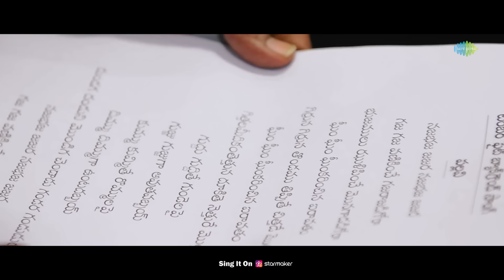Dekho Dekho - Lyric Video | God Father | Megastar Chiranjeevi | Nayanthara | Thaman S | Mohan Raja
Here is the fiery 'Dekho Dekho' from 'God Father' starring Megastar Chiranjeevi, Salman Khan, Nayanthara, Puri Jagannadh, Satya Dev & Others. Directed by Mohan Raja. A Thaman S Musical.

28ORCHESTRA
Record at
STUDIO28 BANGKOK
Studio Manager - Supisa Williamson
Recording Engineer - THITIKORN ROYMANEE,SUTTHIPAT KUNAKORN
Orchestra Service - 28PRODUCTION
Head Production - Rapeedech Kulabusaya
Session Producer- Parkpume Charoenviriya,Saranrat Sangchai
Orchestra Manager-Thitanon Kollasathsenee
Conductor
Trisdee na Patalung
HORN - Thanapak Poonpol,Kotchakorn ,Samphalang,Khanin Phruekpiti, Supreeti Ansvananda ,Chuta Chulavalaivong,Nantawat Waranich
Oboe - Kijjarin Pongkapanakrai
Flute - Teerat Ketmee
Tuba - Teerapat Decha
Trumpet - Surasi Chanoksakul,Somjate,Pookaew,Supawanchai Pakrykij
Trombone - Suttipong Mainaikij,Pradch Limvoranant,Thanapoom Sriwiset
Vocal Supervision - Sri Krishna
Recording Engineers - Osho V
Recorded @ V studio ( chennai )& Prasad film labs( Hyderabad ) Audio Garage ( Mumbai )
Studio Manger - seenu
Studio Assistance - Kannan,Lingam,Raju & Ranjith,Sridhar

Movie credits:
GOD FATHER
Cast: Megastar Chiranjeevi, Salman Khan, Nayanthara, Puri Jagannadh, Satya Dev
Producers: Ram Charan, R B Choudary, N V Prasad
Cinematography: Nirav Shah
Production Designer:  Suresh Selvarajan
Ex-Producer: Vakada Apparao
Song Direction: Prabhudeva
VFX Supervisor: Yugandhar T
DI : Annapurna Studios
Colorist : Venu Gopal Rao.J
Hindi Dubbing - Manav Mahapatra ( Rudrasoundsolutionz )
Banners: Konidela Production Company, Super Good Films.
PRO: Vamsi Sekhar
Digital Marketing : First Show

Lyrics:

Dekho Dekho Wo Raha.
Kaandhe Par Han Jisne...
Hai Dhara Jag Saara...
Apne Upar Jisne...
Gheem Gheem Gheem Garje Ye Ayeraawatam...
Zor Zor Se Chinghaare
Jab Khaaye Ye Zakham...
Gheem Gheem Garje Garje Ye Ayeraawatam...
Sahe Bhala Koii Kitna Apne Tan Pe Sitam...
Maare Jab Zor Se Koii...
Rok Sakega Kitna Bhai...
Chot Khaake Seene Pe Koii...
Dard Sahega Kitna Bhai.
Dhaal Ban Ja Tu...
Seedha Tan Ja Tu.
Kaal Se Bhi Ladd Jaaa.
(Pest)
( Antra)
Parvaton Ka Hai Ye Devta.
Sabko jo Ek_Sa Dekhta...
Janglon Ka Ye Toh Hai Rakhwala...
Dil Iskaa Toh Hai Mom Sa...
Dhoti ko Uper Se Jab Ye Baandhe...
Kulhaadi Se Bhi Zyadaa Lage Faadu.
Moonch Ghumaake Agar Taav De.
Bargad Bhi Iske Aage Lage jhaadu.
Tode Jab Kisi Ko Saat Pushten Hilaade.
Beech Mein Jo Aaye Iske Chhakke Chudaade...
Jode Se Bhi Na Jude Aisa Kare Dheela Ye Purzaaa.
Dekho Dekho Dekho Dekho Dekho Dekho
 (Mukhda)
 (Pest)